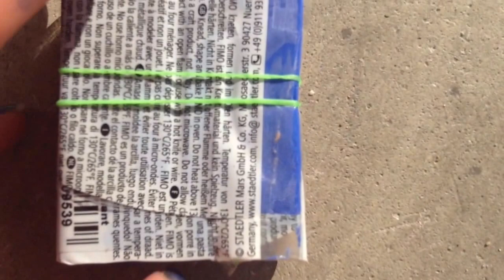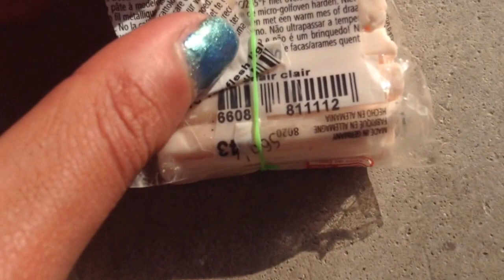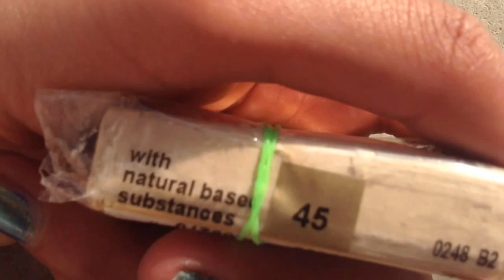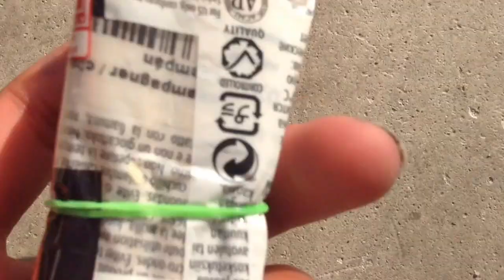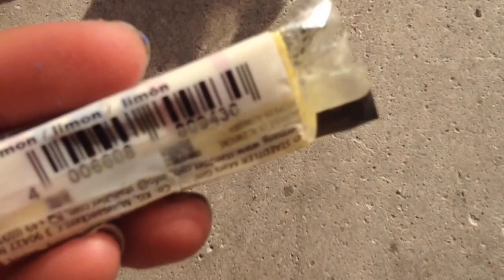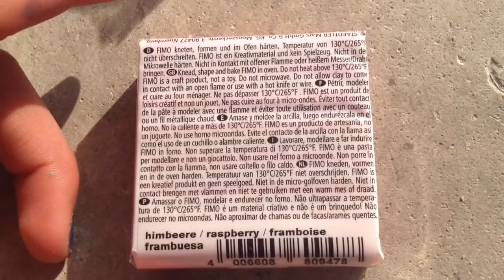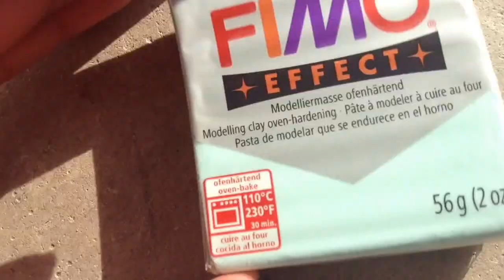Tous mes pains de fimo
Je vous retrouve dans une video tous mes pains de fimo 💕

Ce que je porte :
Tee-shirt : /

Kamelia ❤️